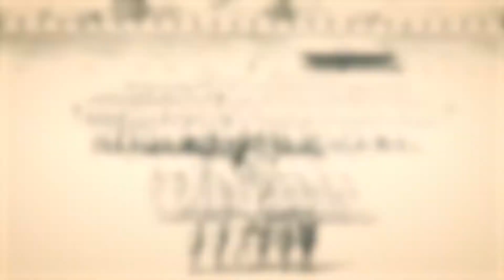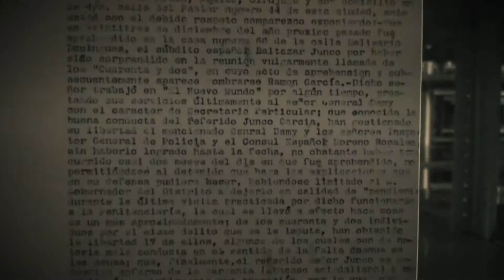Marcha del orgullo: Revindicar derechos humanos par ala diversidad sexual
Por más de 4 décadas, activistas y voceros de la ComunidadLGBTTTI en todo el país conmemoran a través de la MarchaDelOrgullo a todas las personas que luchan por garantizar los derechos humanos de la diversidad sexual.